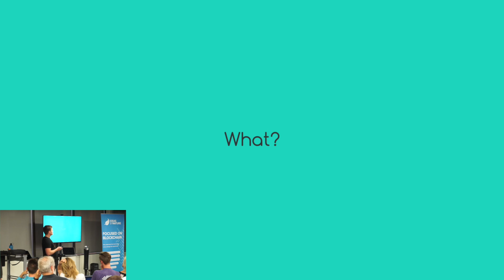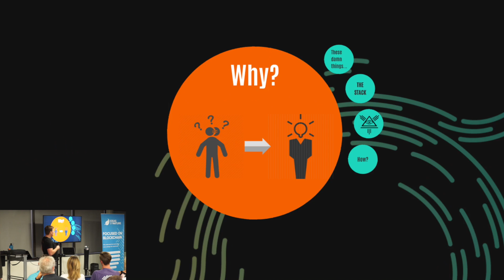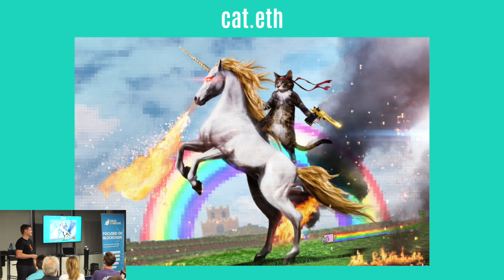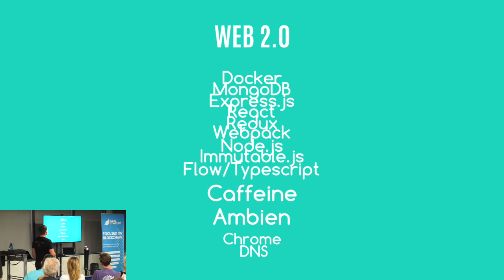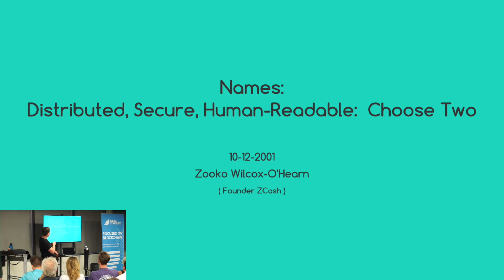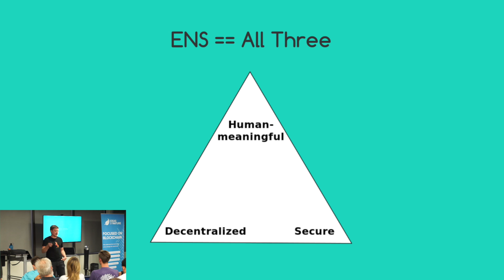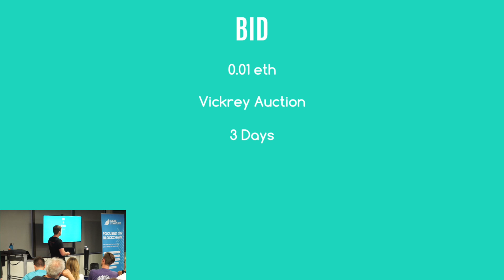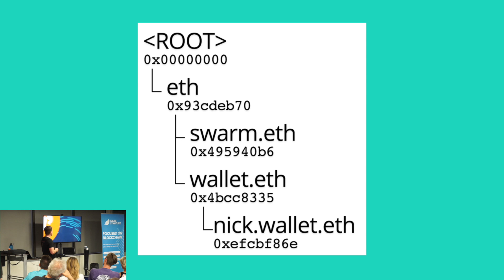Coury Ditch: Ethereum Name Service - Lightning Talk | ETHDenver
This talk was part of a Ethereum Denver Meetup on 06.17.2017. Ethereum Denver Meetup is a weekly meetup group that features talks and workshops by top leading blockchain impactors, influencers, and experts. ETHDenver is the largest Web3 BUIDLathon in the world (fka hackathon) for Ethereum and other blockchain protocol enthusiasts, designers and developers.

The community attending ETHDenver shows up to contribute to the global blockchain ecosystem, whether by BUIDLing decentralized applications (dApps), contributing to or starting infrastructure level projects, writing documentation/tutorials/white-papers, designing UI/UX, or info-graphics, or to learn, connect, and get more involved. So bring your inner awesomeness and some friends. We’ll provide mentors, resources, and all of the educational content you can consume.